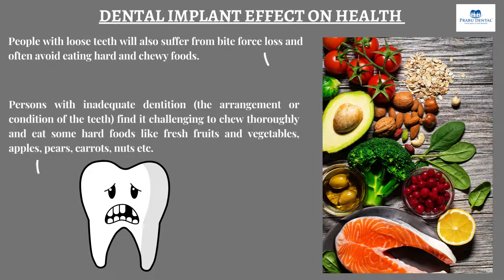Dental implant effect on health- Prabu dental, Karaikudi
Dental implant effect on health

People with loose teeth will also suffer from bite force loss and often avoid eating hard and chewy foods.
Persons with inadequate dentition (the arrangement or condition of the teeth) find it challenging to chew thoroughly and eat some hard foods like fresh fruits and vegetables, apples, pears, carrots, nuts etc.

They even find difficulties in eating cooked food such as meats and seafood.
In most cases, one would get their original bite force back by getting implanted teeth. Hence, they can eat everything they used to eat with their natural teeth.

 This improves their lifestyle, helps them have a balanced diet, and keep chronic diseases like diabetics and high blood pressure under control.

As the implants make jawbones grow around (Osseointegration), Dental implants also stop the surrounding bone from deteriorating (where tooth loss has happened).

Apart from the benefits above following health problems may arise from dental implants.
Infection:
Infection around the implant site may lead to a condition called peri-implantitis and result in implant failure.

Allergy or rejection:
An overreaction of the immunity system over a harmless entity is also possible in cases that may result in rejection of dental implants by the body.
Loose implant: The failure of the human jaw bone's ability to fusion with jaw bone may result in an unstable implant or loose implant.

Gum recession:
In a few cases, one may find their gum recede around the implant site, resulting in the removal of dental implants. Again, it is one of the crucial factors that should be identified and treated at an earlier stage.